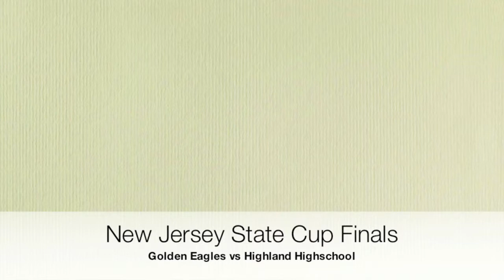Kick Trailer By Sean & Omar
Omar & Sean